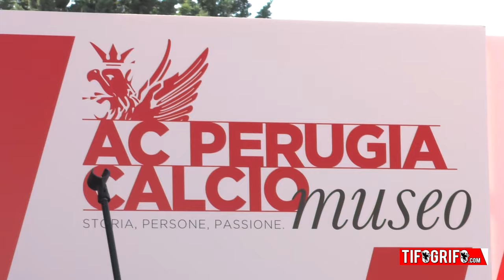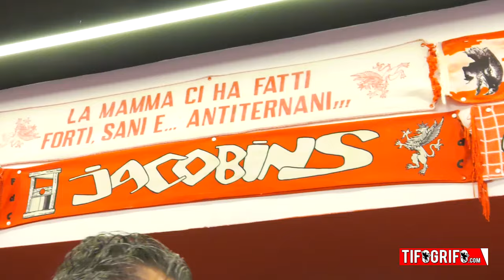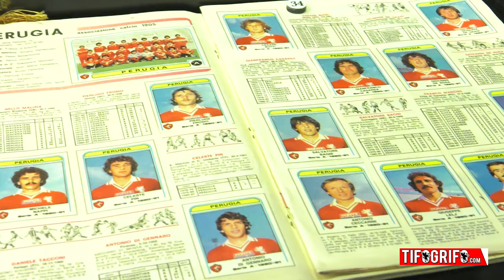Inaugurazione del Museo del Grifo: Le parole di Marco Santoboni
Tifogrifo.it
Le parole del responsabile marketing Perugia Calcio Marco Santoboni nella presentazione del Museo del Grifo. 7 luglio 2014